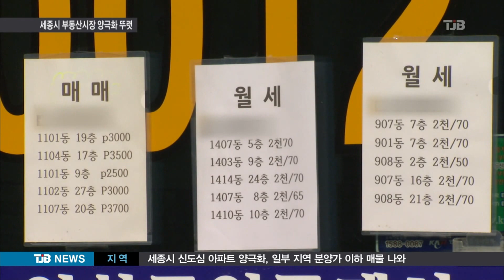[TJB뉴스]세종시도 부동산 시장 양극화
【 앵커멘트 】
요즘 전국에서 제일 잘 나간다는 세종시
부동산 시장, 그런데 속을 들여다보면
양극화 현상이 뚜렷해지고 있습니다.

분양 물량이 쏟아지면서 신도심
일부는 분양가 이하로 매물이 나오는 등
지역별로 명암이 엇갈리고 있습니다.

김석민 기자의 보돕니다.

                【 기자 】

세종시 신도심의 한 아파트 단집니다.

입주는 끝났지만 외곽 지역에 있다보니
분양가에도 매매가 잘 이뤄지지 않고 있습니다.

인근의 한 아파트는
분양가 아래의 매물도 등장했습니다.

세종시는 전반적인 부동산 훈풍 속에
일부 아파트엔 분양가에 수천만원 웃돈이 붙었지만 오히려 일부 단지는 분양 당시보다 가격이 하락하고 있습니다.

▶ 인터뷰 : 세종시 공인중개사
- "마이너스 프리미엄이 급하신 분은 2-300만원 정도죠. 울며 겨자 먹기로 들어간거죠. 비워 둘 수는 없는 거고 월세 놓은 집도 많고... "

실제로 같은 건설사가 지은 아파트라도
위치에 따라 청약 경쟁률이 10배 이상
차이가 나는 등 양극화 현상이 빚어지고 있습니다.

전문가들은 청약 과열 분위기 속에
무턱대고 아파트 분양을 받는 건 위험하다면서 위치와 실제 입주시기 등을 잘 따져봐야한다고
강조합니다.

▶ 인터뷰 : 정재호 / 목원대 금융보험부동산학과 교수
- "결국은 수요에 비해 공급량이 많아지기 때문에 선호하는 지역과 비선호 지역들이 구분이 된다고 봐야겠죠."

세종시의 경우 지난 2010년 이후 지금까지
8만여 가구가 분양됐고, 내후년까지 4만여 가구가 더 공급될 예정입니다.

▶ 스탠딩 : 김석민 / 기자
- "부동산 시장 양극화는 당분간 계속될 수 밖에 없어 실수요자들이 옥석을 가르는 일이 더욱 중요해지고 있습니다. TJB 김석민입니다"